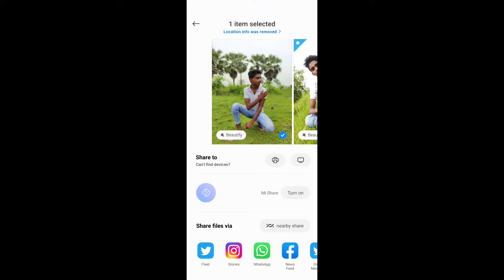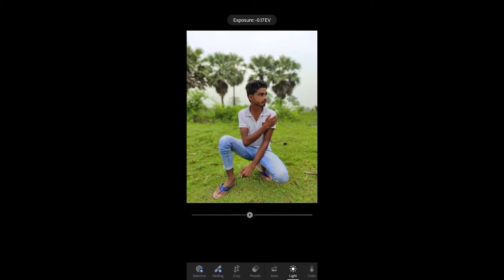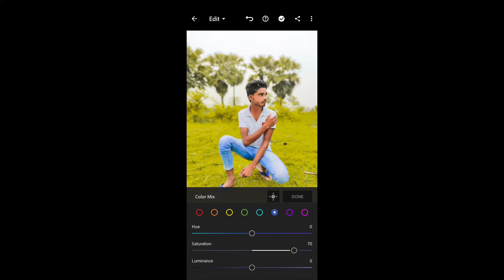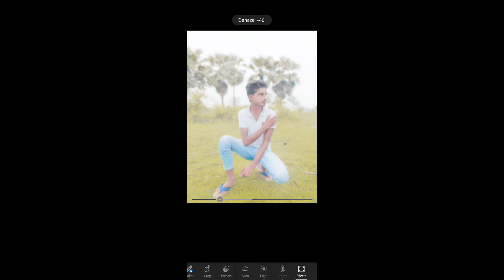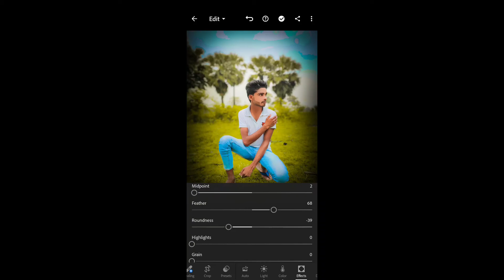Lightroom teal and Orange effect photo Editing//tutorial Lightroom background colour#SnapseedPhoto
YouTube search :-

photo colour editing

photo colour editing app

lightroom colour editing photo

lightroom editing yellow colour

lightroom colour editing mobile

lightroom colour editing tutorial

photo colour editing

photo colour editing in photoshop

photo colour editing kinemaster

photo colour grading app for android

photo colour grading software for pc

photo colour grading tutorial

photo colour grading presets

photo colour editing

photo editing in lightroom mobile

photo retouching

how to lightroom colour editing

how to Colour editing

[my you tube not] .
Hi friends i am Sanju Editing
I am not enough knowledge for photo editing . but my full knowledge tell you and watch photo editing video . 3d Editing , Tape poster Design , styles Editing , Hairy Styles Editing ,
Simple photo to convert Background Blur  and normal photo to convert Background Change .  Normal camera picture to convert so very cute 😋 photo and Awesome Editing
and many more , If this you first Flew Our Channel Checking my Channel and see Contact and that is Something help your to learn Editing..

Your Queries.

picsart 5 tricks
picsart secret tricks
picsart editing tips and tricks
sr editing zone picsart
picsart editing tricks Lightroom teal and orange effect photo editing tutorial | lightroom background colour change preset

@Shakti Editing k9

Editing tutorial 🔥

keywords 🔥
Teal & Orange Color Correction Editing Tutorial in Lightroom Mobile Step by Step in Hindi, Teal Orange colour Editing Tutorial in Lightroom Mobile, Lightroom Mobile color correction tutorial, Lightroom Mobile Full Unlock Version, Selective and healing tool unlock version download, Photo Retouching in Lightroom Mobile in hindi, SK EDITZ